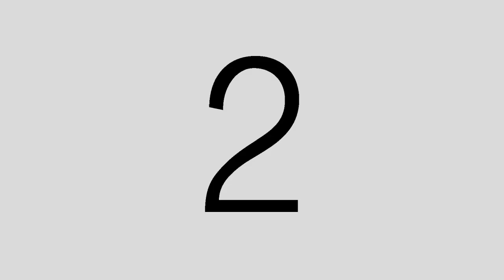Asal-usul Surabaya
Wawancara dengan